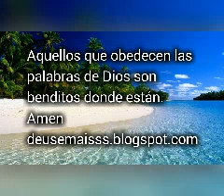Deuteronomio 28:2 con comentario